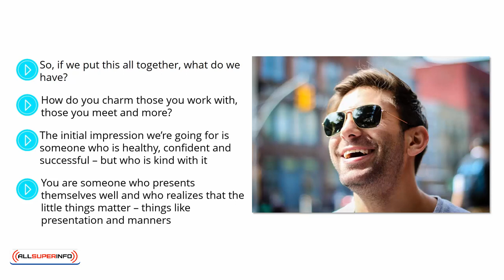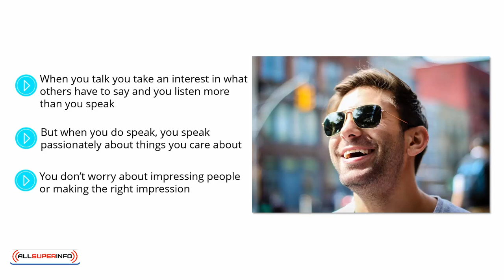Video 10 Designing Your Impression